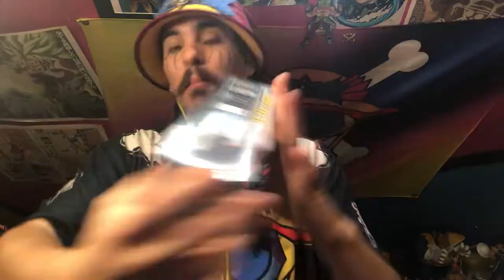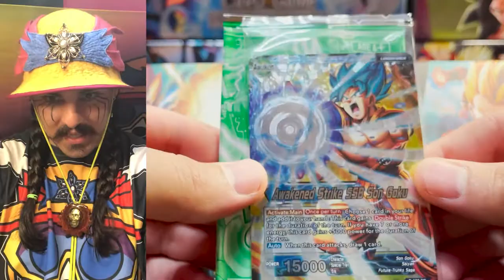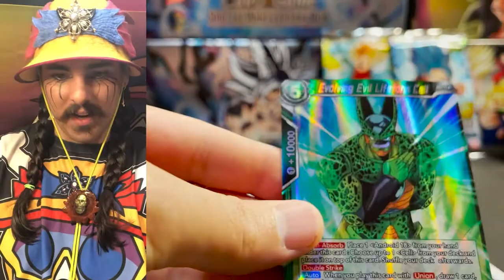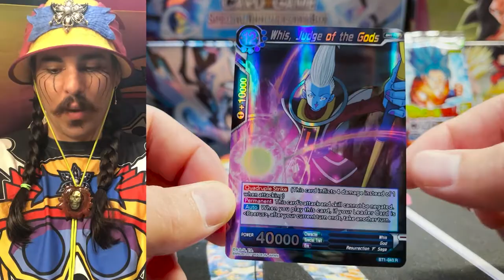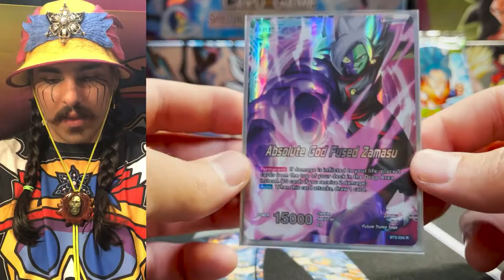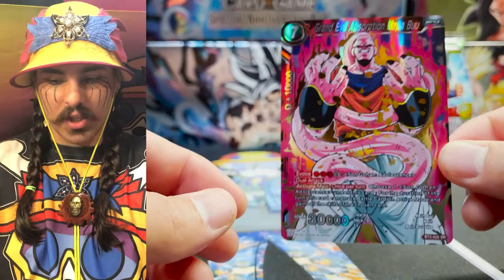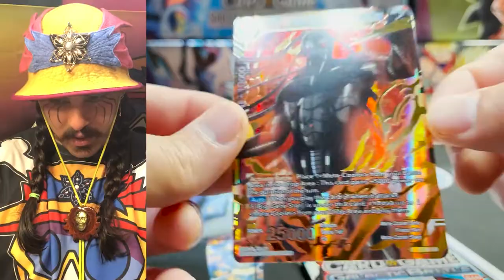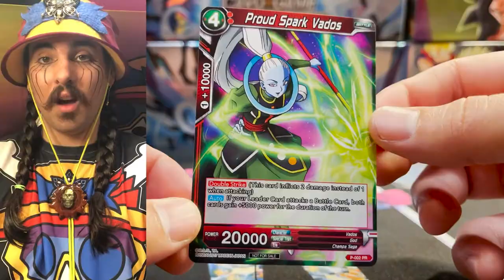DRAFT BOX 1 Birthday 6/6 SHRIP'M - Galactic Battle and Union Force Pack Opening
It's my birthday. It's the sixth day of the sixth month of the year. All aboard the Holy Hexagon! From the Shrip'M VAULT! - Draft Box One from the Dragon Ball Super Cardgame!